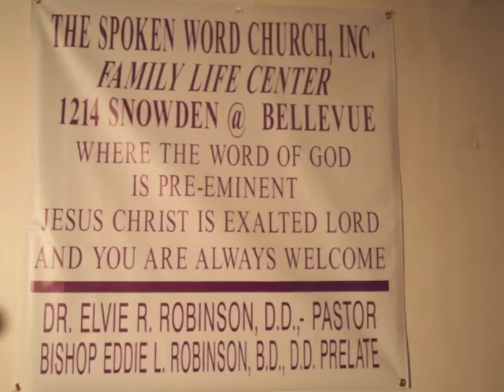The Tpye Of Faith That Produces Miracles Part 2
Sermon By James Spight